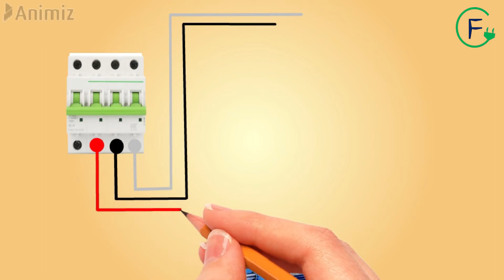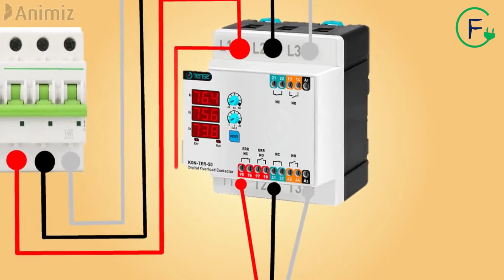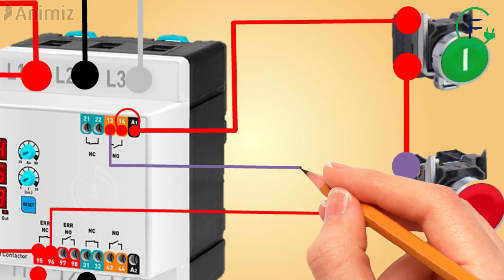DEMARRAGE DIRECT AVEC CONTACTEUR DIGITAL A RELAIS THERMIQUE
C’est un dispositif deux en un (contacteur + relais thermique)  conçus pour empêcher les charges d'être endommagées par des courants élevés et la capacité de contrôle en même temps.

branchement relais de tension

Commande du chauffe-eau a l’aide d’un interrupteur bipolaire